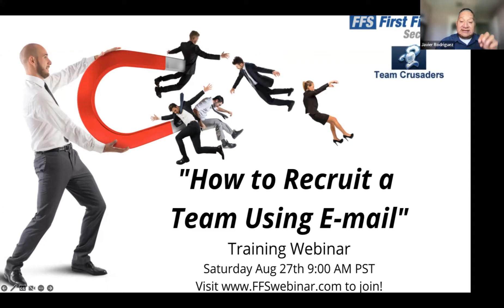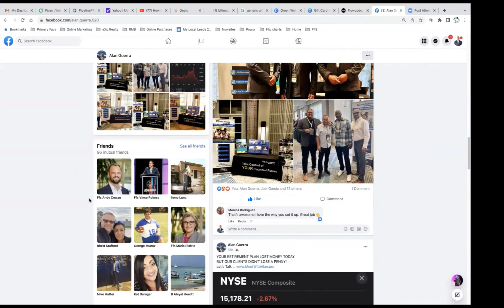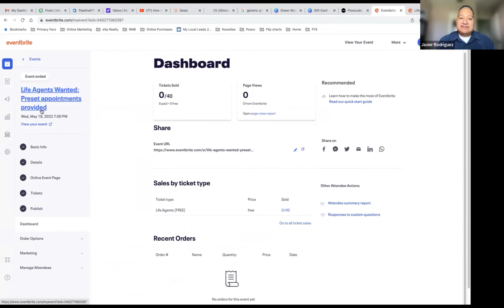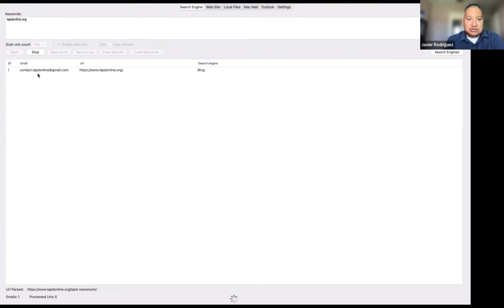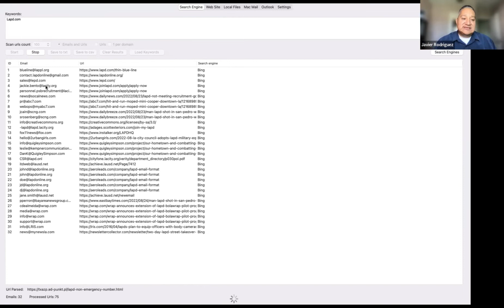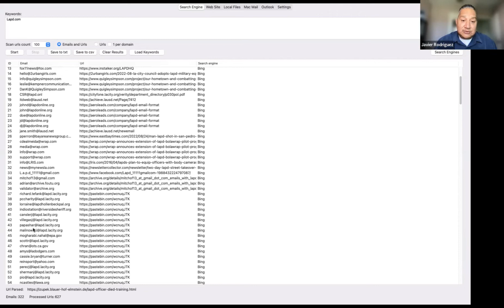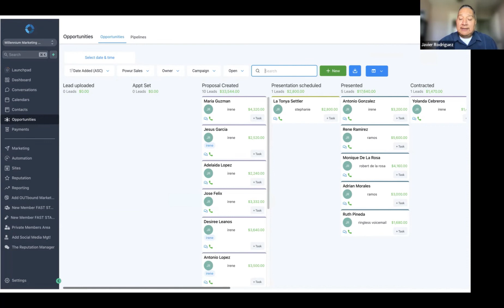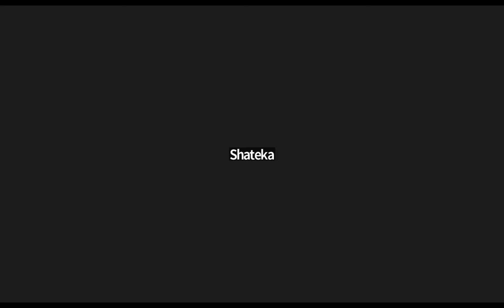FFS Webinar: Recruiting a Team With Email!